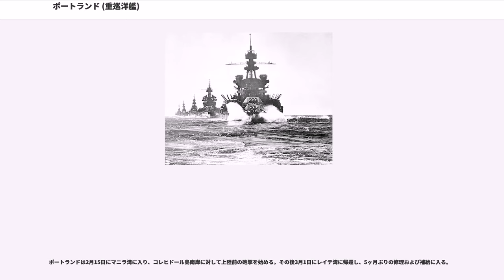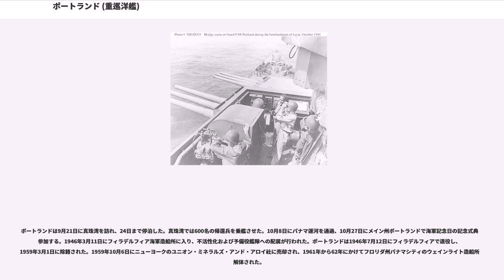ポートランド (重巡洋艦)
ポートランド (USS Portland, CA-33) は、アメリカ海軍の重巡洋艦。ポートランド級重巡洋艦の1番艦。艦名はメイン州ポートランドに因む。

ポートランドの建造は1929年2月13日に認可された。1930年2月17日にマサチューセッツ州クインシーのベスレヘム・スチールで起工し、1932年5月21日にラルフ・D・ブルックス夫人によって進水、1933年2月23日に艦長H・F・リアリー大佐の指揮下就役した。

1933年4月1日にボストンを出港しポートランドは4月3日にニューヨーク州に到着する。翌晩、飛行船アクロン ("USS Akron, ZRS-4") が海上に墜落したとの知らせを受け、ポートランドはその36分後に出航した。ポートランドは現場に到着した最初の艦艇となり、救助および探索を開始した。この事故で航空局長であるウィリアム・A・モフェット提督を含む73名が死亡した。

ポートランドは1935年10月2日にカリフォルニア州サンディエゴを出航し、フランクリン・ルーズベルト大統領が乗艦したヒューストン ("USS Houston, CA-30") に続いた。翌日大統領とその一行は魚釣りを楽しむ。パナマといくつかの港を訪問した後、2隻の巡洋艦はサウスカロライナ州チャールストンへ向かい、大統領はここで下艦した。

太平洋艦隊の演習中に、ポートランドは1936年5月20日に初めて赤道を越えた。その後戦争が始まるまでポートランドは第5巡洋戦隊の一部として平時訓練と親善訪問を続けた。

日本軍による真珠湾攻撃当日、ポートランドは空母部隊と共にミッドウェー島に向かう途中にあった。その後1942年5月まで西海岸、ハワイ、フィジーで作戦活動を行う。

ポートランドはトーマス・C・キンケイド少将率いる攻撃部隊に所属し、日本軍が5月4日から8日にかけて行ったポートモレスビー攻略に伴う珊瑚海海戦に参加した。この戦いで空母レキシントン ("USS Lexington, CV-2") が失われ、ポートランドはレキシントンの生存者722名を救出した。続くミッドウェー海戦ではフランク・J・フレッチャー少将率いる第17任務部隊に所属し空母の護衛任務を担当した。8月7日から9日にはソロモン諸島のガダルカナル島、ツラギ島に上陸する海兵隊の支援を行う。その後同海域に留まり連合軍の補給線の防衛任務に従事した。

8月23日から25日にかけて行われた第二次ソロモン海戦では、連合軍は日本軍のガダルカナル島への増援を阻止することに成功した。その後ポートランドは一旦引き返し、部隊に再合流するため軽巡洋艦ジュノー ("USS Juneau, CL-52") を伴って南太平洋に向かった。その途中の10月15日、ポートランドとジュノーはタラワ南方を通過中、砲撃訓練を兼ねてタラワ在泊中の測量艦筑紫に対して艦砲射撃を行い、次いでタラワに入港しつつあった特設巡洋艦浮島丸（大阪商船、4,730トン）、特設給糧艦日立丸（日産汽船、6,540トン）、駆逐艦夕月に対して砲撃を行った。砲撃により、筑紫の内火艇が沈没した他、日立丸の便乗者に死傷者が出た。ポートランドはタラワのほか、マイアナの両環礁に対しても砲撃を行い、ジュノーも赤道以南のギルバート諸島内を遊弋。さらに、特設監視艇2隻がポートランドおよびジュノーと接触した後行方不明となった。日本側は反撃のため九七式大艇と一式陸攻を繰り出したが、ポートランドとジュノーはすでに去った後だった。

10月26日、27日の南太平洋海戦においてポートランドは空母エンタープライズ ("USS Enterprise, CV-6") の護衛を担当した。2週間後、第三次ソロモン海戦に参加する。日本軍はガダルカナル島のヘンダーソン飛行場への艦砲射撃のため阿部中将が指揮する戦艦比叡、霧島を中心とした艦隊を送り込み、これに対してアメリカ軍はキャラハン少将の指揮する重巡洋艦2隻、軽巡洋艦3隻、駆逐艦8隻から成る艦隊で応戦することとなる。11月13日1時58分、ポートランドは右舷に魚雷の直撃を受ける。スクリュー2本を損傷し舵は5度右に傾いた。また3番砲塔の揚弾筒が損傷し砲塔は旋回不能となった。舵の損傷はバラスト調整による角度修正で補われたが、航行要員の補充は行えず、艦は右方向への旋回を余儀なくされた。

1度目の旋回が終わろうとするとき、比叡が炎上する他の...